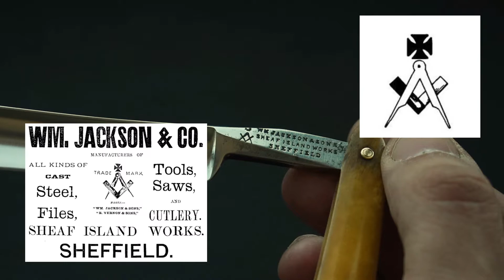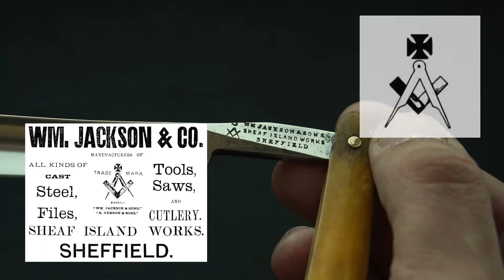Опасная бритва Wm. Jackson & Sons, Masonic, Sheffield, 1853-1860гг